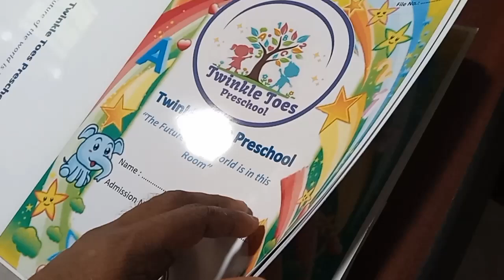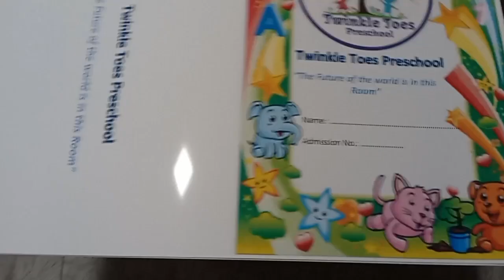10 June 2024